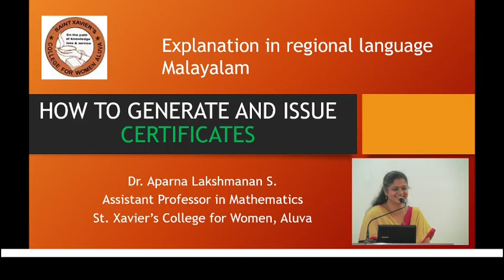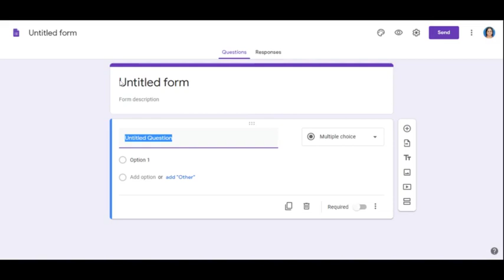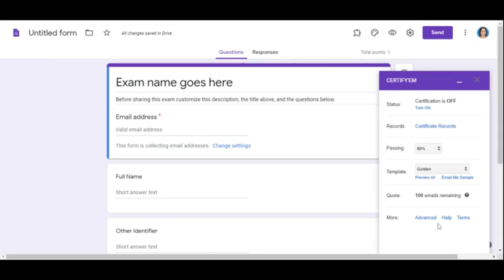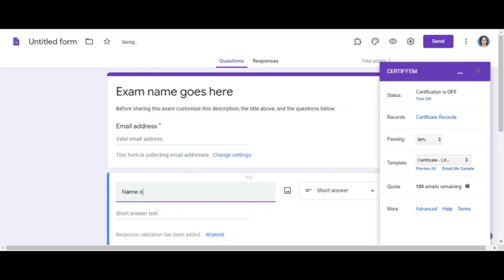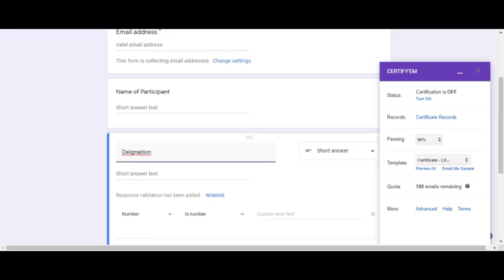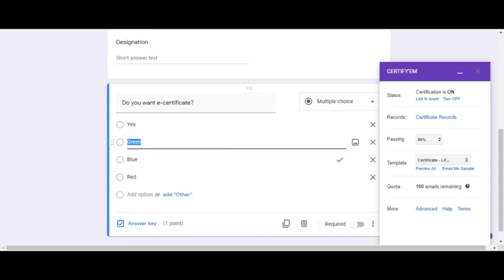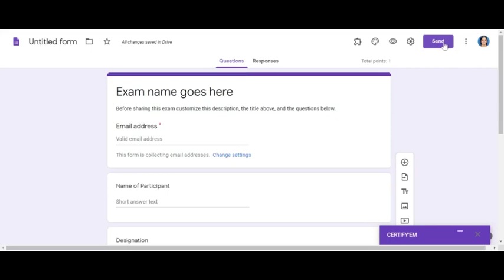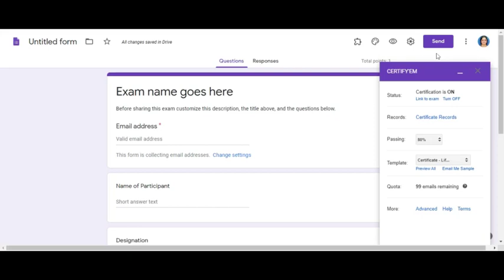How to create and issue certificates automatically? (Language: Malayalam)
This video is used to explain how to create and issue certificates using the add-on Certify'em in Google Forms. The explanation is given in regional language, Malayalam.
Speaker: Dr. Aparna Lakshmanan S., Assistant Professor in Mathematics, St. Xavier's College for Women, Aluva, Kerala